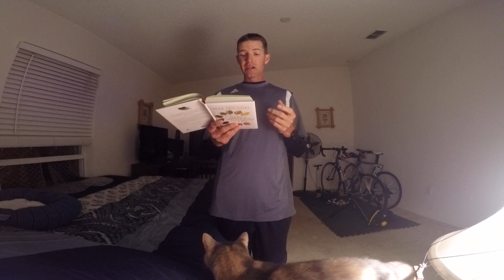365 DAY DEVOTIONAL- WHERE YOU CAME FROM- LUKE 19:10